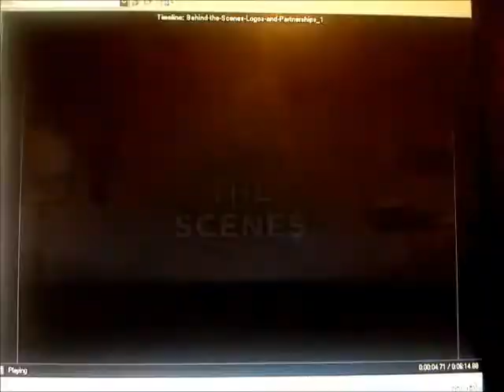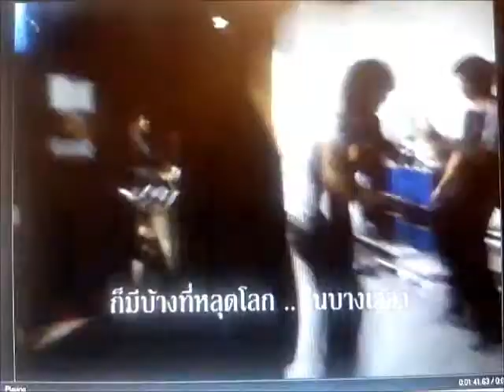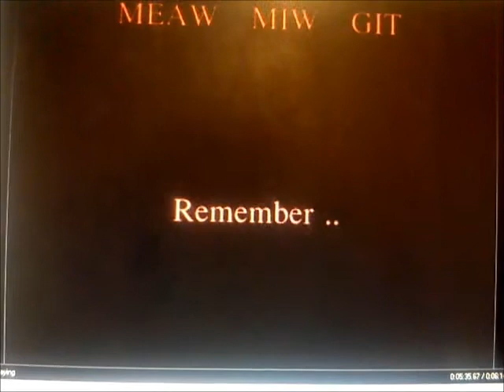Behide the scenes - Usher Major Cineplex Ratchayothin by rainymay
Clip เบื้องหลัง ซ้อมเต้น เพียง 2 วัน แผนก usher ตั้งใจทำ เพื่องานปาร์ตี้ของสาขา